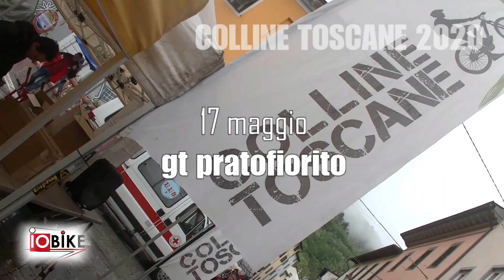parte la "CORSA" del COLLINE TOSCANE 2020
Il 15 dicembre è partita la corsa agli abbonamenti del “Colline”. Da questa data, infatti, gli amanti della Mountain Bike possono cominciare ad iscriversi ad uno dei più affascinanti e suggestivi circuiti d’Italia, il “Colline Toscane”.

L’abbonamento prevede la possibilità di disputare 7 gare e sottoscrivendolo nel periodo in promozione, dal 15 dicembre al 15 gennaio 2020, si potrà usufruire dell’offerta PROMO a 120 euro.  Dal 16 gennaio al 5 marzo il costo sarà invece di 137 euro.

Le 7 TAPPE

domenica 8 Marzo GF DEI VICARI MTB Lari (PI)
domenica 22 Marzo NEW SMANNA BIKE Indicatore (AR)
domenica 5 Aprile MAREMMA BIKE TROPHY Follonica (GR)
domenica 3 Maggio SCALATA ALLA CONTADINA Tav. Cortona (AR)
domenica 17 Maggio PRATO FIORITO Bagni di Lucca (LU)
domenica 13 Settembre GF del MUGELLO Borgo S. Lorenzo(FI)
domenica 18 Ottobre CONQUISTADORES CUP Porto Azzurro (LI)

i Percorsi (concept)

Percorso lungo:
circa 40 km, massimo 55 km. Valido per il Colline Toscane, non sono previste Marathon. Il dislivello massimo ammesso per motivi organizzativi è 1900 m.

Il C.O. appronta cancelli con orari prefissati alla deviazione corto lungo, con orari comunicati di volta in volta.

Percorso Corto:
Fra 22 e 32 km agonistico e obbligatorio solo per Juniores e M8, possibilità di partecipazione a tutte le categorie ma senza accedere a premiazioni ad esclusione delle Donne che, se effettueranno il percorso corto saranno inserite in classifica in coda alle rispettive compagne di categoria che hanno fatto il percorso lungo, ma con punteggio di campionato dimezzato rispetto alla posizione conquistata